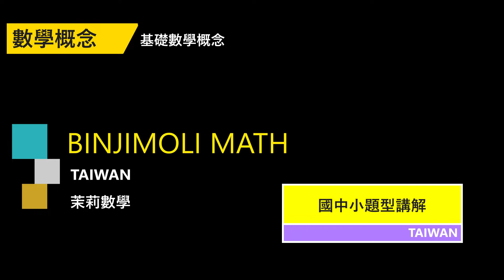如下圖，小雯將－9、－7、－5、－3、－1、1、3等七個數字不重複的填入空格中，使得圖中每一條直線上的三個數字和都相等，請問：☆－□－⊙的值＝？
賓洁手工皂訂購網:
天南地北找一回apple podcast:
天南地北找一回google 播客